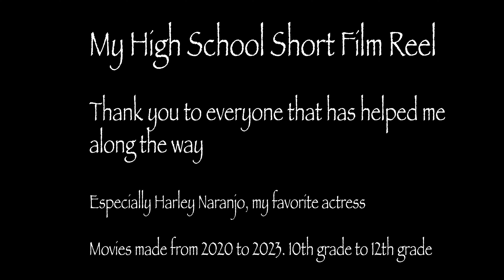My High School Film Reel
Movies made from 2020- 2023

All movies written, edited, shot, and directed by Hannah Marie Benavides